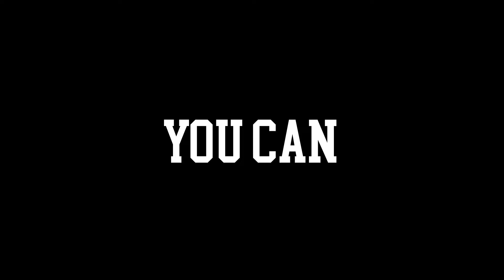How To Get ABS in 5 Minute (NO REST)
Don’t wait for tomorrow guys, start now!